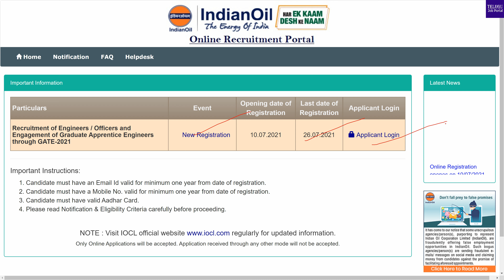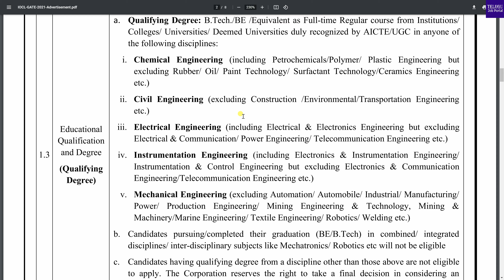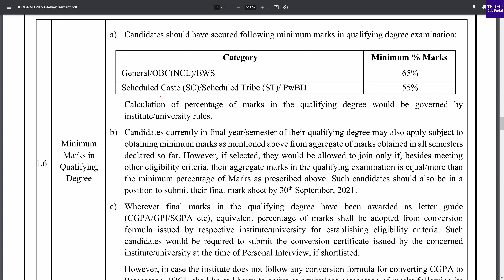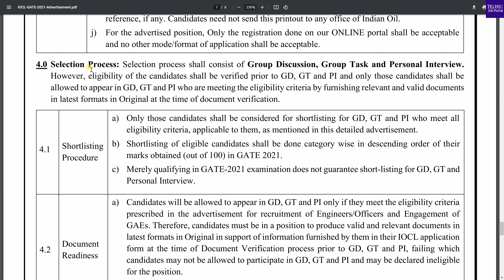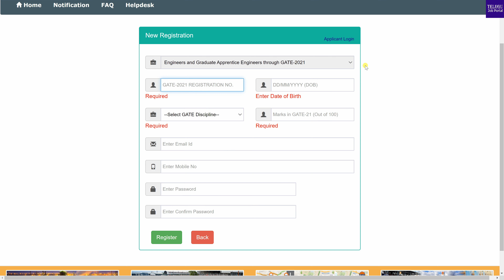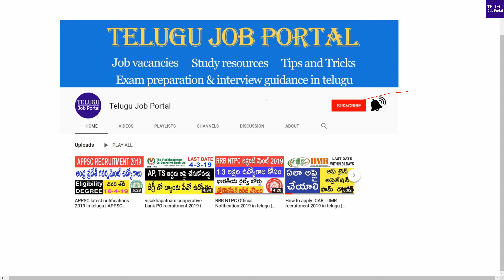IOCL Recruitment 2021 | Graduate Apprentice Engineers Through GATE 2021 | Telugu Job Portal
Indian Oil Corporation Limited (IOCL), invites online applications
from eligible candidates for graduate apprentice engineer positions.